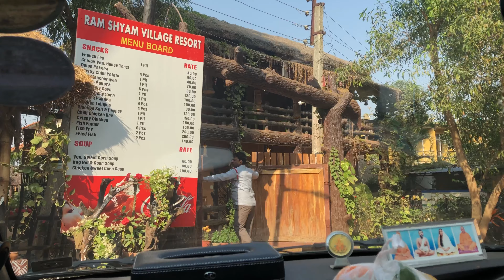Boat Ride at Massanjore Dam | Dumka to Bolpur on My LOUD i20 | Kankalitala Temple| Roadtrip Day 4🔥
Things I use:
1. Apple iphone 8(64GB)
2. Laple Mic
3. Audio Adapter
4. Canon 700D
5. TriPod